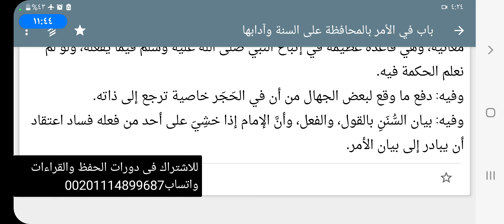ما أنواع الناس فى تلقى العلم الشرعي؟برنامج رياض الصالحين)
رحلة تربوية مع  كتاب رياض الصالحين
بهدف التحلى بالأخلاق الطيبة والتخلى عن الأخلاق الذميمة
من خلال أحاديث المصطفى صلى الله عليه وسلم
◾تقديم الشيخ|هشام حيدرة - أستاذ القرآن وعلومه بالآزهر الشريف
0:00 | المقدّمة
0:20 |  المحافظة على السنة وأدابها
9:10 | الفوائد والدعاء